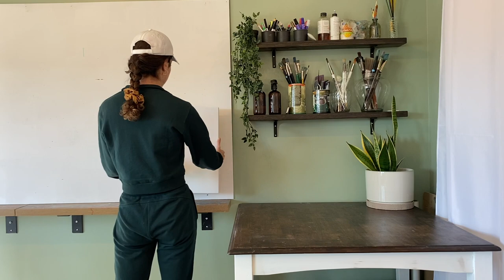Painting 100 Women in Fabulous Dresses, Painting #007 | TIMELAPSE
Painting #7 is more abstract than my typical work and I love how it turned out! I also talk about confidence, standing tall, and why being fabulous is a strength.